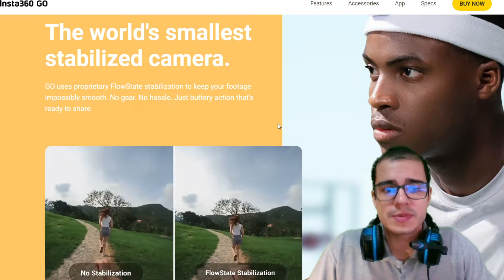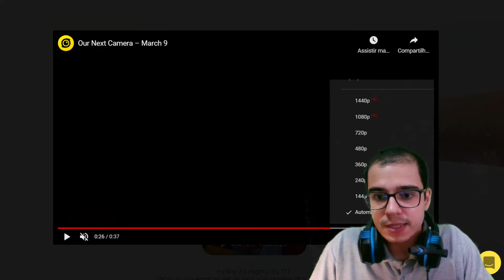INSTA360 anunciou uma NOVA CÂMERA, será que vai ser 360º?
Eai, qual funcionalidade acha que vai ter nessa nova câmera? Comenta aí!
Eu acho que vai ser a prova d'água, vai ter 1 lente apenas (não vai ser 360º) e ter uma qualidade melhor que a Go

360VR Academy tem a missão de disseminar o conhecimento sobre Realidade Virtual e Mídias 360º no Brasil, levando informação tanto para os consumidores quanto para os produtores de conteúdo/profissionais da área.